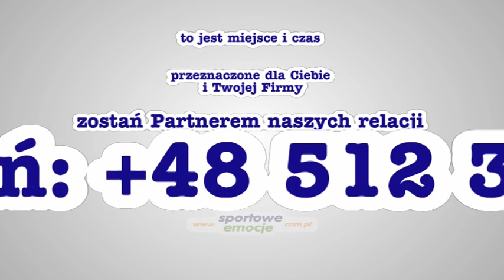Dospel CKM Włókniarz Częstochowa - Azoty Tauron Tarnów bieg14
Dospel CKM Włókniarz Częstochowa - Azoty Tauron Tarnów bieg14 ★ Szombierski, Jamróg, Kołodziej, Nermark (u2) 3:3 (36:48) ★ relacja z meczu - bieg po biegu - jest dostępna na stronie